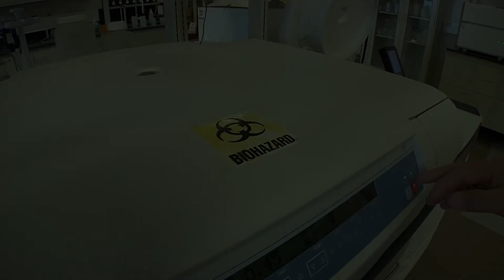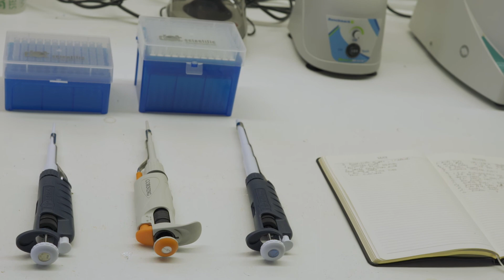Flushing the Future - The Challenge of Failing Septic Systems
This short documentary film explores the environmental and human health concerns associated with continued use of inadequate and failing on-site wastewater treatment systems or "septic systems." The film focuses primarily on Leelanau County and Northern Michigan, but the issues and concerns discussed apply across the State of Michigan.

This documentary was created and produced by Joe VanderMeulen and Nature Change.

The production of this film was supported by:
   Leelanau Clean Water - a task force of Leelanau County;
   FLOW - For Love of Water;
   Benzie Conservation District; and
   Northern Michigan Environmental Action Council.

Some of the content was contributed by:
    Dan Bertalan, Candle Moth Media;
    Dennis Wiand, ZeroGravity; and
    Benzie Leelanau District Health Department.

Special assistance was provided by Jane Perrino, Benzie Conservation District.